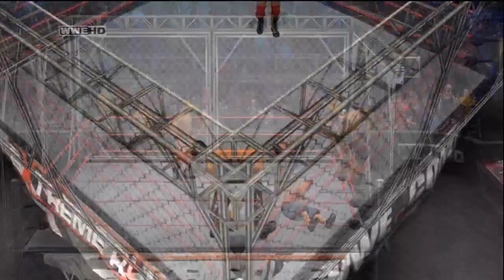WWE Extreme Rules SvR 2011 - Cena vs. The Miz (c) vs. Morrison - Steel Cage Match